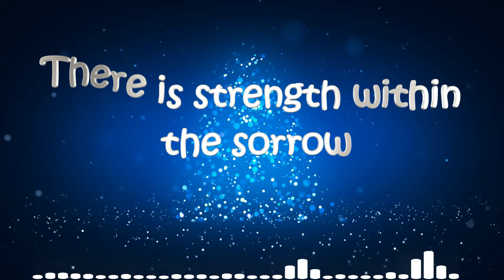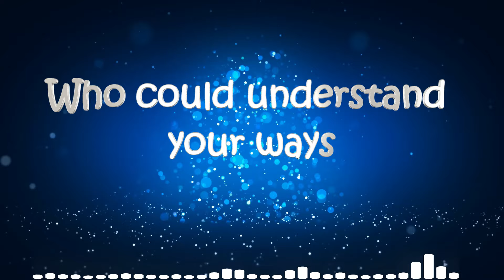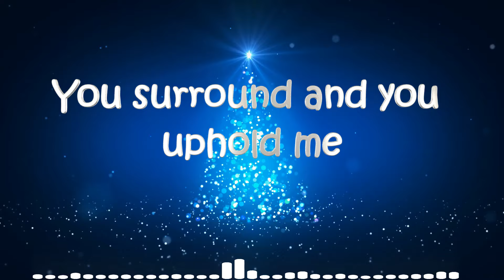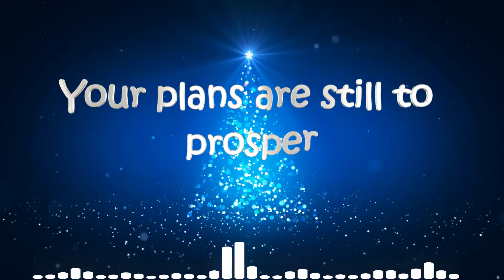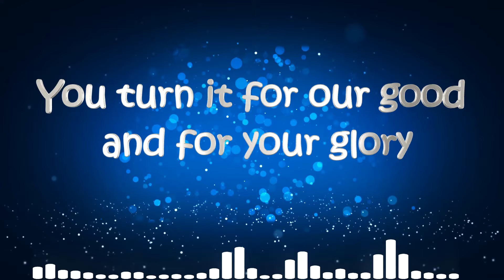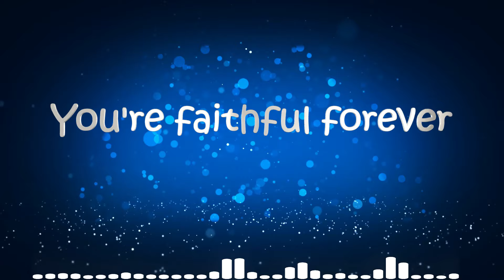Sovereig Over Us | michaelwsmith | sovereign over us - lyrics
Michael W. Smith, a legendary figure in Christian music, has carved an enduring legacy through his profound musical talent, unwavering faith, and dedication to uplifting audiences worldwide. Born on October 7, 1957, in Kenova, West Virginia, Smith emerged as a pivotal figure in contemporary Christian music and has left an indelible mark on the genre.

With a career spanning several decades, Smith's musical journey began in the early '80s with his debut album "The Michael W. Smith Project." Since then, he has released a prolific catalog of albums, earning him multiple Grammy Awards, Dove Awards, and numerous accolades. His versatility as a singer, songwriter, and musician has allowed him to seamlessly blend various music styles, from contemporary Christian to pop and worship, captivating audiences of all ages.

Beyond his musical prowess, Smith's lyrics resonate with depth, hope, and spiritual insight, reflecting his unwavering commitment to his Christian faith. His songs such as "Friends," "Above All," "Place in this World," and "Agnus Dei" have become anthems that inspire and comfort millions around the world.

Smith's impact extends beyond the stage. He's known for his philanthropic efforts and compassionate heart, contributing to charitable causes and humanitarian work, using his platform to make a positive difference in the world.

His influence isn't limited to music; he's authored books, collaborated with various artists, and engaged in projects that aim to uplift and inspire. As a mentor and encourager to emerging artists, Smith's legacy extends beyond his own achievements, influencing generations of musicians and believers alike.

Michael W. Smith's career embodies a harmonious blend of faith, artistry, and compassion. His dedication to creating music that touches the soul and uplifts the spirit has solidified his place as a revered figure in both Christian and mainstream music, leaving an enduring impact that transcends boundaries.

This video contains music created by [Michael w. smith] and is used solely for the purpose of enhancing the message of our Christian gospel content. We do not claim any ownership or rights to the music used in this video. This video is shared with the intention of spreading the message of faith, and no commercial gain is derived from its use.